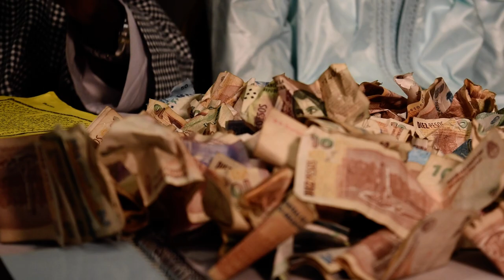WAKHTANE SERIGNE MOURTADA TOURE SANT S.SALIOU